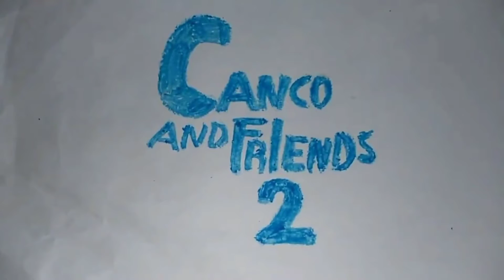Canco and Friends 2 - TV Spot #5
See Canco and Friends 2 Only In Theaters June 1.